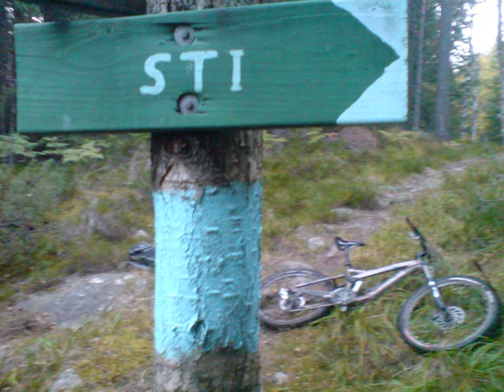Haukåsen alternativ 2 ned til trebrua mot ellingsrud del 2 (trail riding Norway)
Fin sti fra Haukåsen (golfballen) og ned til bommen ved Ellingsrud. Det var ekstremt bløtt denne dagen. Dette var også første tur på en Lapierre Zesty demosykkel med litt slappe Formula Oro bremser og dekk Maxxis Ardent som var litt uegnet for forholdene. 300 gram tyngre enn min egen Enduro, men føltes lettere og kvikkere i klatringene, den var da dog litt mer nærvøs nedover. Ute på tur var Åsmund og Sigmund. Musikk: Foo Fighter - Monkey Wrench og Finger Eleven - Good Times.